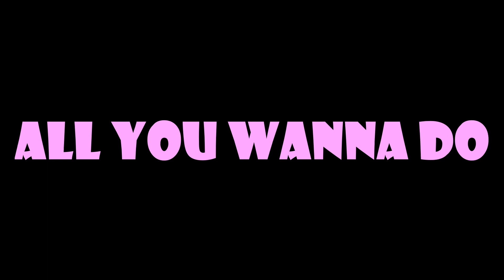All You Wanna Do - SIX : The Musical (ONE-TAKE COVER)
HOPE TO SEE YOU AGAIN ON MY NEXT VIDEO.